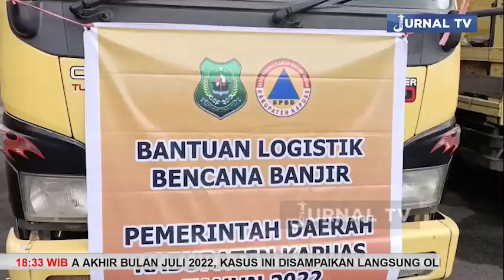BANJIR 4 KECAMATAN/PEMKAB KAPUAS KIRIM BANTUAN LOGISTIK